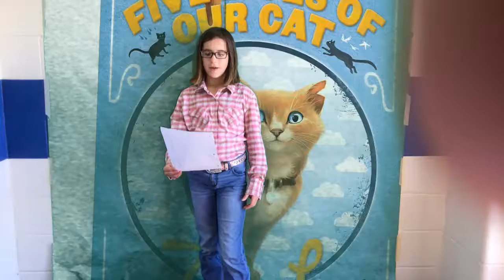The Five Lives of My Cat Zook green screen summary